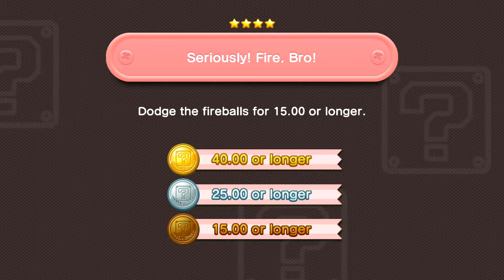New Super Mario Bros. U - Challenges: Seriously! Fire, Bro! - Mario the Acrobat (Wii U)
Суперигра для мастеров: Марио носится по всему экрану, уклоняясь от шквала огненных шаров! Каждый прием идет в дело, ведь главное — не попасть под огненный шар. Марио настоящий акробат!
(Это видеоролик английской версии. Игра полностью переведена на русский язык.)